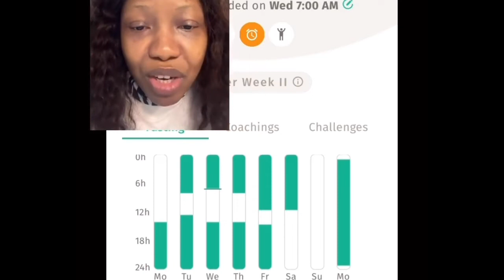BREAKFAST AFTER 18hours of FASTING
I started my fast at 1230 pm and didn’t have anything until next day at 7am. It was a little difficult towards the end but I made it! Tip: drink a lot of water!